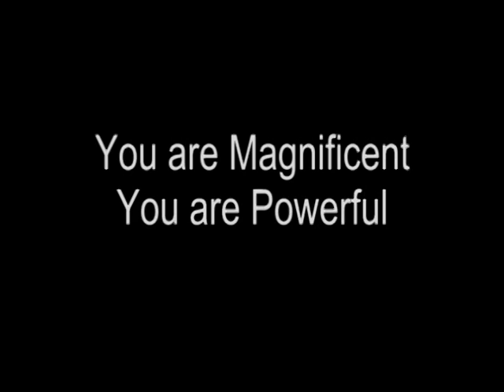The Healing Poem 2012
The Healing Garden by Carl Powell